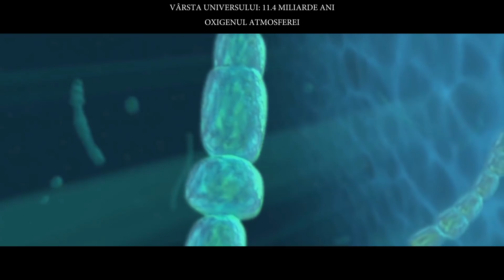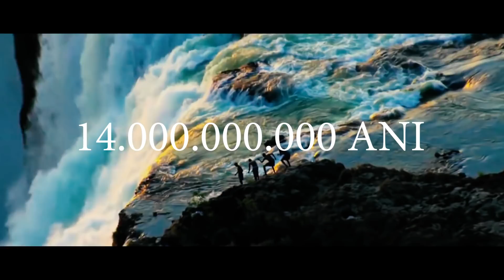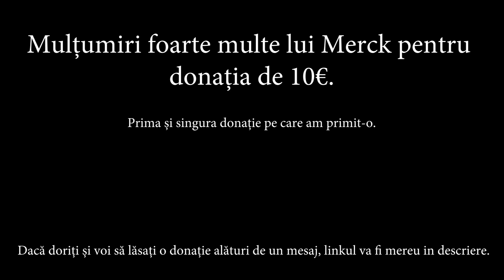POVESTEA NOASTRĂ !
Daca aveți idei pentru viitoare videoclipuri, sunt mereu bine-venite !